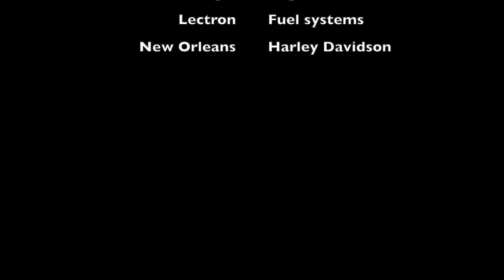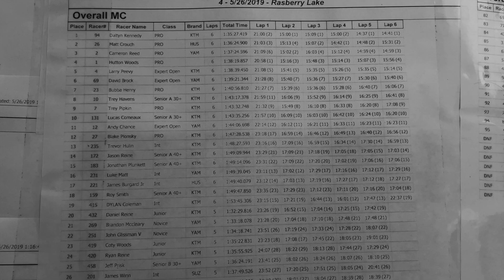2019 LACC Iota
Here is my race at Iota, LA, which I think is technically round 4 of the 2019 LACC series although because of rain it is only the 3rd actual race this year.

Thanks to Team Sakai and GotGear Motorsports!

Here is the video from D's race at Iota, LA, which I think is technically round 4 of the 2019 LACC series although because of rain it is only the 3rd actual race this year.